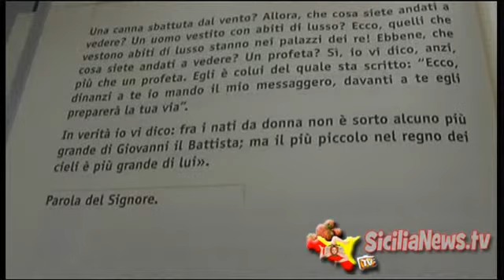FRAMMENTI DI VANGELO 15/12/13